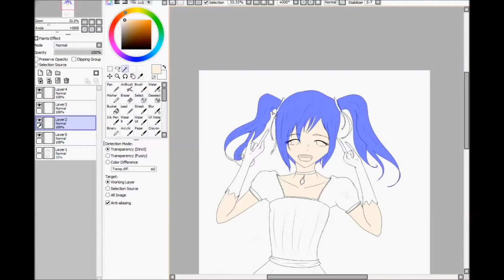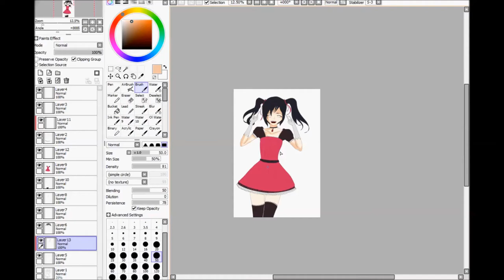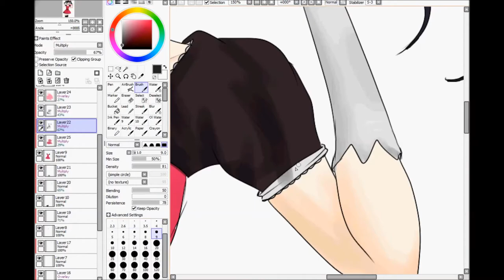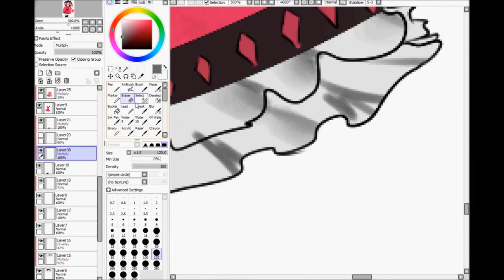ᗒNico Nico Nii ~ speedartᗕ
Finished watching LoveLive! It was a pretty great anime :D

Layers: 38

Equipment:
Genius G-Pen M712 Graphics Tablet
Paint Tool SAI
Recorded with: Hypercam

Social Media“ヽ(´▽｀)ノ”